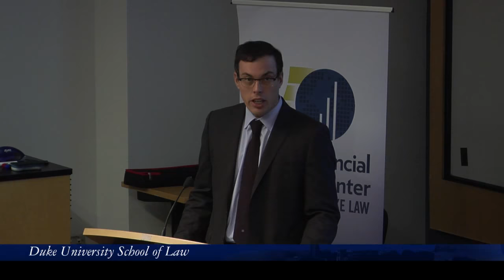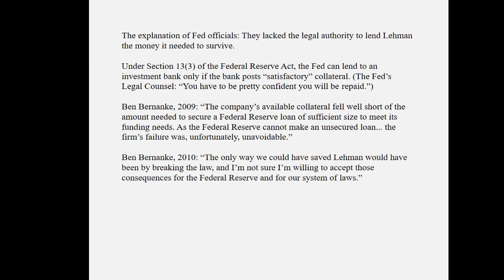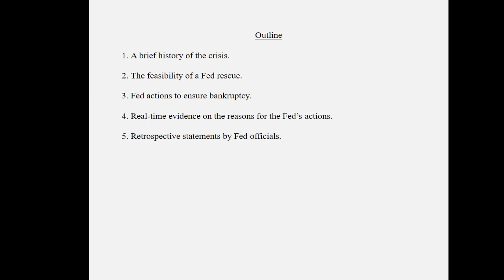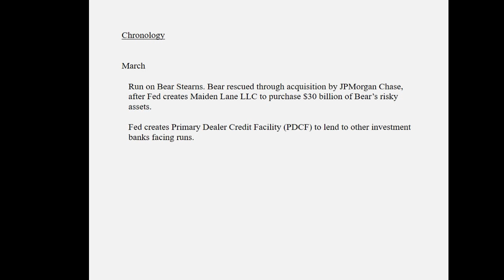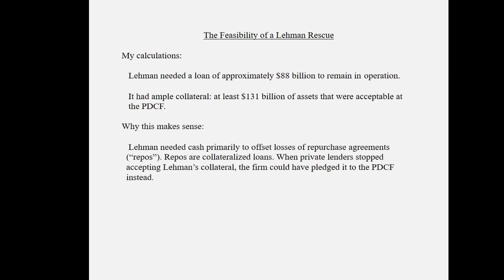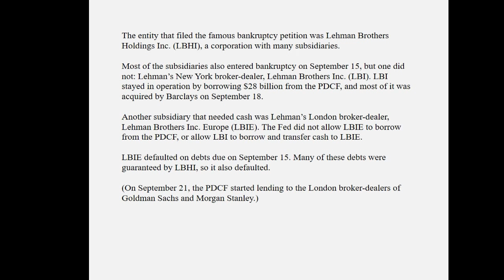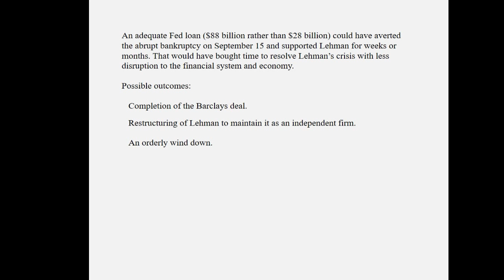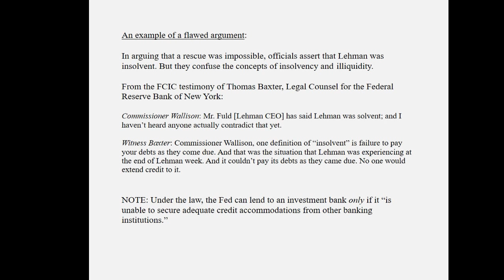Laurence Ball | The Fed and Lehman Brothers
The bankruptcy of Lehman Brothers was the pivotal event of the 2008 financial crisis. Ever since the bankruptcy, there's been heated debate about why the Federal Reserve did not rescue Lehman in the same way it rescued other financial institutions. The Fed's leaders strongly asserted that they lacked the legal authority to save Lehman because it did not have adequate collateral for the loan it needed to survive. In his new book, "The Fed and Lehman Brothers", Laurence Ball argues that the official narrative of the crisis is wrong; the Fed could have rescued Lehman but chose not to because of political pressures and an underestimation of the damage the bankruptcy would do to the economy. In this video, Mr. Ball, a professor of economics at Johns Hopkins, discusses insights from his book.